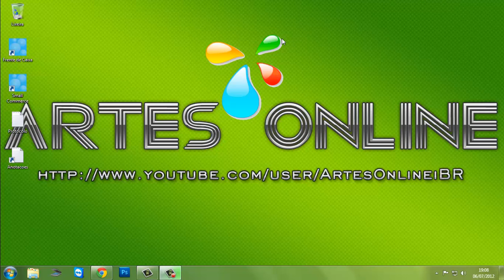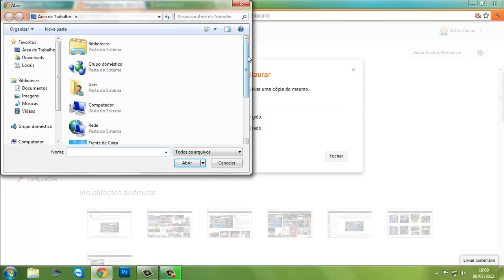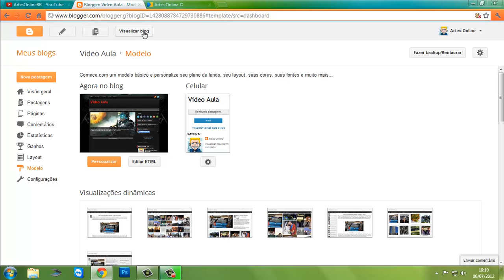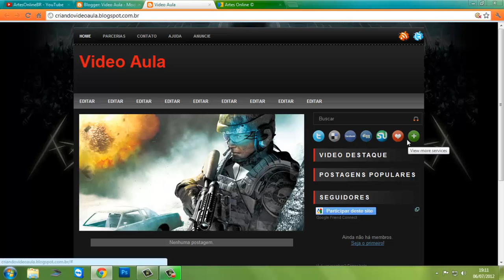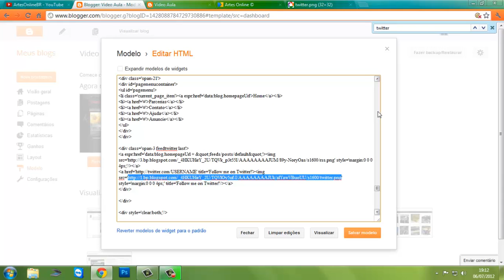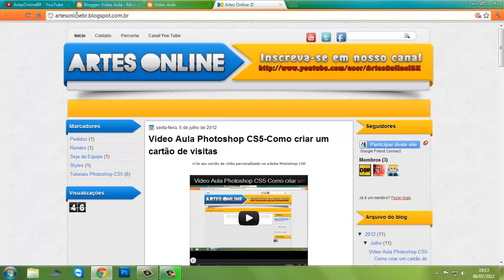Video Aula Blogger-Como colocar um template na nova interface do Blogger.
Na video aula de estarei ensinando a como colocar um template no seu blog pela nova interface do blogger!